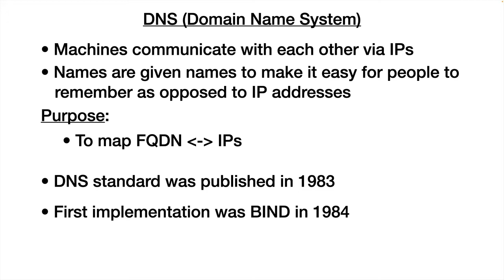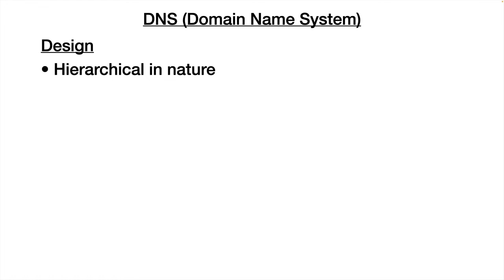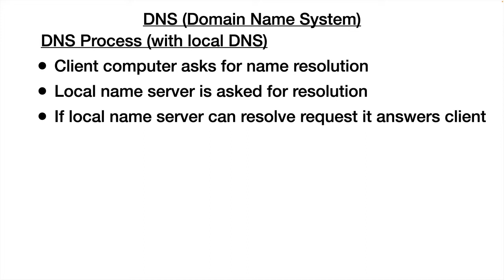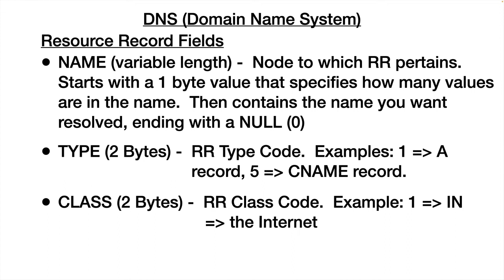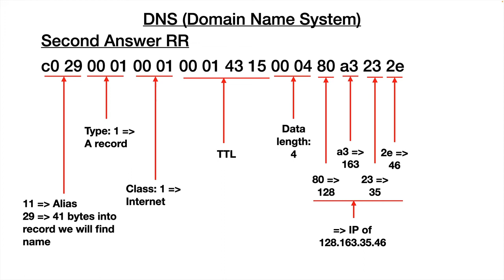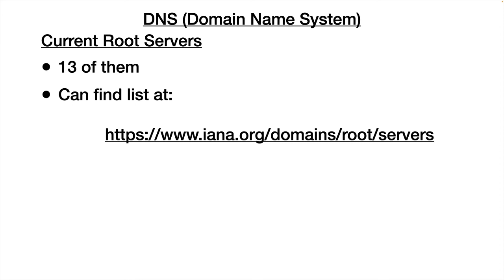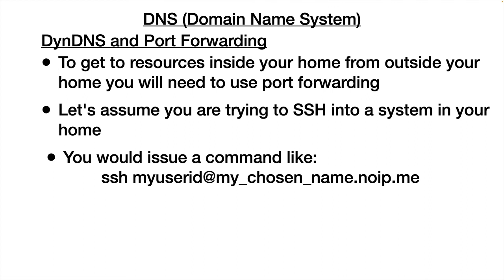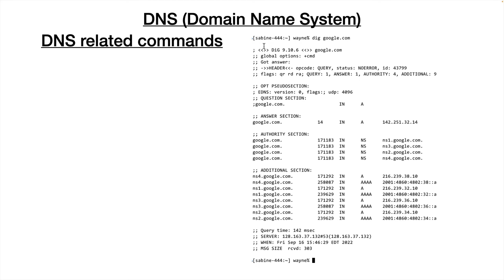24-DNS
This video is a brief introduction to the DNS (Dynamic Name System) protocol.